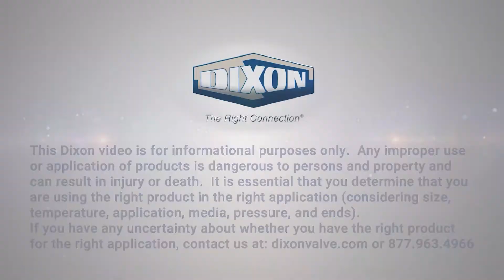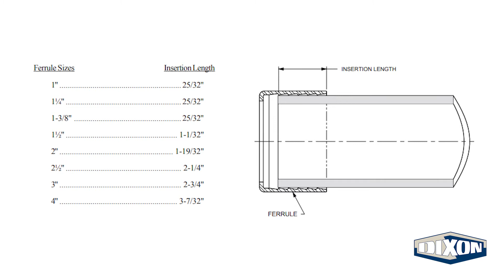Using the 15TONRAM to Internally Expand Brass Holedall Petroleum Fittings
Do you know how to use the 15TONRAM to internally expand brass Holedall® petroleum fittings? We demonstrate the step-by-step process in this video.